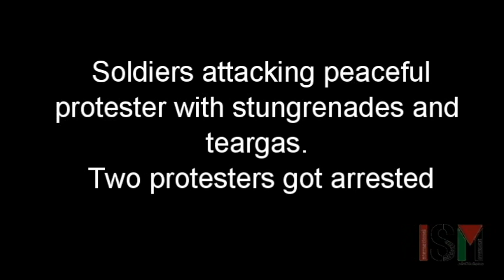Israeli forces attack violently a peaceful protest in Beit Jala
Soldiers attacking peaceful protest in Beit Jala with teargas and stun-grenades.